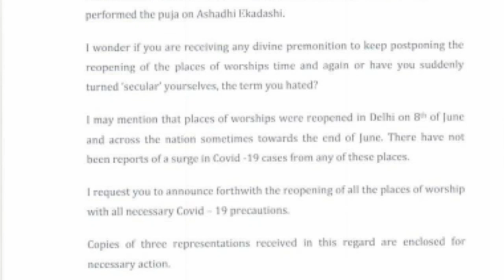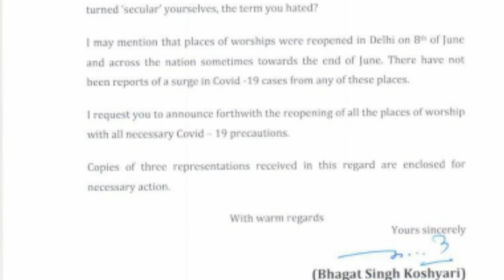Letter war between Maharashtra Governor-CM Uddhav Thackeray के हिन्दूत्व पर सवाल, मिला ये जवाब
महाराष्ट्र के Governor Bhagat Singh Koshyari ने CM Uddhav Thackeray द्वारा धार्मिक स्थल न खोलने पर उनके हिन्दूत्व पर सवाल उठाया तो CM उद्धव ठाकरे ने टका सा जवाब दे दिया कि उन्हें उनके सर्टिफिकेट की जरूरत नहीं है.   An acrimonious exchange has erupted between Maharashtra Chief Minister Uddhav Thackeray and Governor Bhagat Singh Koshyari over the reopening of places of worship. इस पर बहस हो रही है लेकिन संविधान के लिहाज से ऐसी बहस सीएम और राज्यपाल में नहीं होनी चाहिए. देखिए किसने कितनी लांघी लक्ष्मण रेखा.